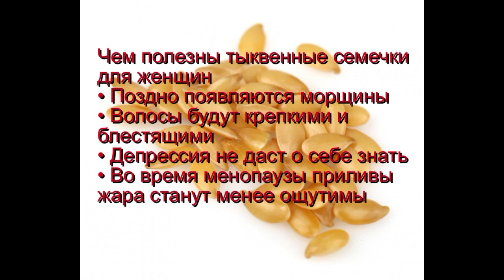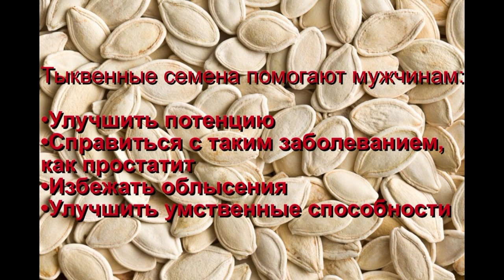Семечки тыквы с мёдом. Польза при простатите. Простой способ сохранить себя здоровым. Субтитры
Экспериментально доказано, если ежедневно принимать тыквенные семечки  от простатита в профилактических целях, и достаточно 60 - 70 семечек ежедневно, то проблем с подобным заболеванием не возникнет.
Как очистить стакан семечек тыквы от кожуры за 2-3 минуты? Простой способ очистки семечек тыквы от кожуры. Профилактика, помощь излечения простатита  и борьба с паразитами в  кишечном тракте это наиболее распространенное применение сырых семечек тыквы в народной медицине.
Область применения семечек тыквы в народной медицине обширна. В видео перечислены основные наиболее действенные направления применения семечек тыквы (семена, плод тыквы) в народной медицине
Рекомендую посмотреть мои плейлисты
Facebooc:
Твоё здоровье в твоих руках
Если вам понравилось видео поделитесь им со знакомыми не знающим русского языка. В этом видео включен перевод названия и описания видео на 46 языков.